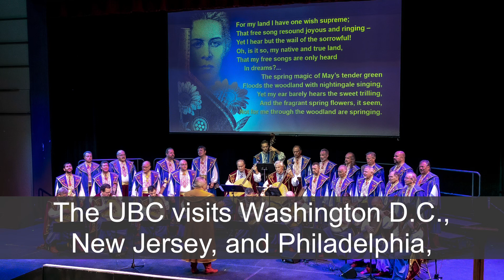Final weekend of the East Coast Tour of LESYA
Thank You! We were grateful to see so many of our east coast supporters last weekend from our concerts in Washington D.C., Morristown, New Jersey and Philadelphia, Pennsylvania.

Here are some other highlights and special events from the weekend:

- Choral masterclass taught by UBC Artistic Director and Conductor, Oleh Mahlay, at the Catholic University of America
- Honoring UBC musicians laid to rest at Saint Andrew’s Ukrainian Orthodox Cemetery in South Bound Brook, NJ
- Touring the archival facilities at the Ukrainian History and Education Center of New Jersey
- The presence and support of Metropolitan Antony (Ukrainian Orthodox Church of the USA) and Metropolitan Borys (Ukrainian Greek Catholic Church of the USA) at our performances
- Live Streaming from our Philadelphia concert to nearly 2,000 people around Ukraine, Canada and South America

We also appreciate the support from the local and regional branches of the Ukrainian National Women’s League of America in New Jersey and Philadelphia. A special thank you to Myroslava Gongadze for joining us on stage as our guest narrator.

Please enjoy this video featuring photos from Stephen Fartuszok.